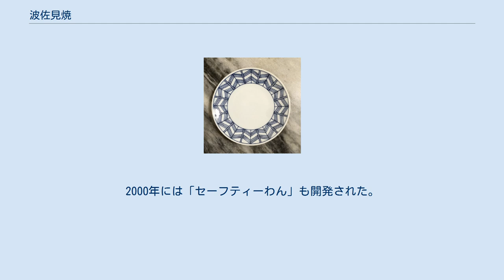波佐見焼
中尾郷の窯元 波佐見焼 波佐見焼（はさみやき）は、長崎県東彼杵郡波佐見町付近で産する陶磁器。
慶長年間、藩主大村氏が朝鮮から連れ帰った陶工に始まる。
丈夫な日用品が多い。
 江戸時代から大衆向けの食器を巨大な連房式登窯で多量に焼いてきた。
今日でも食器生産が盛ん。
1990年代前半には、全国の生活雑器のシェアの 1⁄4から 1⁄3を占めたこともある。
 大村藩主の大村喜前が文禄・慶長の役から帰国するとき、朝鮮陶工の李祐慶が同行し、彼が慶長3年（1598年）に村内に登り窯を築いたのが始まりとされる。
当初は釉薬を施した陶器を焼いていたが、良質の陶土を発見したことによって磁器生産が中心となった。
 当初は三股郷の陶石を原料とし、青磁が主力であった。
その後、砥石として広く流通していた天草の石が白磁原料に向いていることが判明し、大量に天草砥石を購入して町内全土で磁器生産を行うようになった。
 大衆向け陶磁器を志向し、大量生産に特化した。
中尾上登窯（17世紀中葉-1929年）は全長約160メートルという巨大な窯であった。
 一方で、隣の有田・三川内との薪炭材をめぐる諍いも激しかった。
三藩が接する幕の頭（まくのとう）と呼ぶ山では、互いに領地を侵して薪を盗んでくることも日常的で、山の中で乱闘・殺し合いも起きる有様だった。
結果、三藩の協議によって領地の見直し交渉が何度も実施されることになる。
幕の頭山頂に立つ三角柱の「三領石（さんりょうせき）」は、薪をめぐる陶工たちの争奪戦の遺物である。
 江戸時代に生産された、簡単な草花文などの絵付を施した磁器。
それまで磁器は赤絵染付など高価なイメージが強く、庶民にとって高嶺の花であったが、このくらわんか碗は「磁器は高い」という従来の常識を覆し、庶民に普及した。
名称は、淀川の京都・大坂間にある枚方宿で、商人が小舟で三十石船に近づいて「酒食らわんか餅食らわんか」と囃しながら食事などを売った「くらわんか舟」に由来する。
 1790年に初めて作られ、1820年代から盛んに生産されるようになった、酒や醤油の輸出用の瓶。
当初、木の樽だと風味が保てないため、オランダ商人らは、自分たちが持ってきたワインの空き瓶を利用していたが、出荷量の増加に対応するため、簡素な染付白磁を用いた徳利型の瓶を作らせた。
中身を示すためオランダ語で「JAPANSCHZOYA（日本の醤油）」または「JAPANSCHZAKY（日本の酒）」と書かれている。
名称はポルトガル語で仲買人を意味する「コンプラドール（comprador）」に由来する。
 主に給食事業に使用される強化磁器。
1987年に町内小中学校の給食用食器として開発された。
当初、「割れにくい」を意味する方言「割れにくか」から「ワレニッカ」と称したが、改良を加えて「ハサミスクールウェア」に改称。
2000年には「セーフティーわん」も開発された。